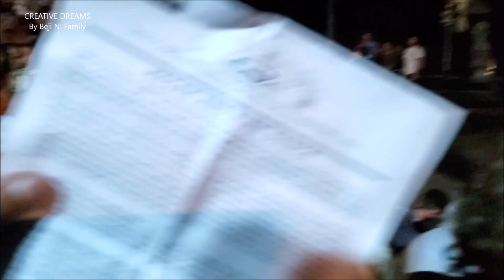KECAK AND FIRE DANCE, BALI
Visit one of Bali's most famous surf spots at Padang Padang Beach
See the sunset at one of the best Balinese temples to visit, which is perched high above a sea cliff face
You can choose to have a delicious dinner at Jimbaran
Learn more about Balinese culture with an optional English-speaking guide
Kecak dance is a Balinese traditional art of dance-drama that narrates the story of Ramayana epic. This art of dance drama is performed by many dancers and most of them are men. It highlights the art of movement and the art of sound (chants) without any instrumental music.